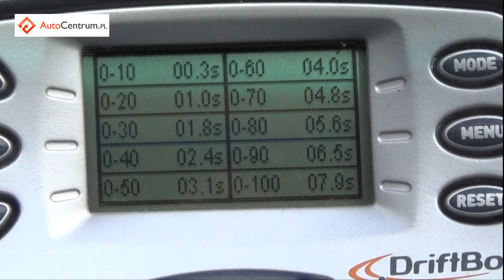Subaru BRZ 2.0 Boxer 200 PS - acceleration 0-100 km/h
↓↓ More information ↓↓
Subaru BRZ 2.0 Boxer 200 PS - accurate acceleration measurement with Driftbox. Enjoy! ;-)